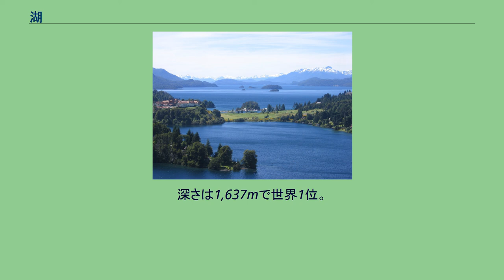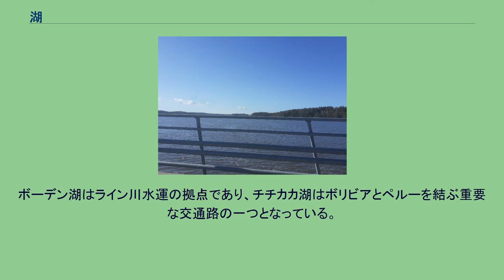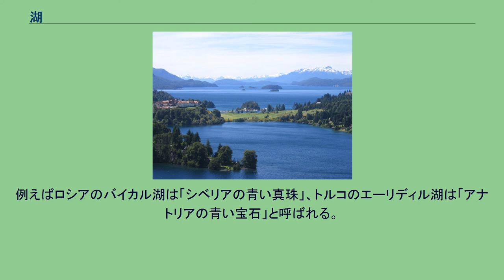湖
ナウエル・ウアピ湖。
アルゼンチンにある氷河湖。
ロシアにあるバイカル湖。
面積は31,722 km2で世界7位（それでも日本最大の湖の琵琶湖の約46倍）。
深さは1,637mで世界1位。
サイマー湖、フィンランドで最大の湖、ヨーロッパで4番目に大きい湖 湖（みずうみ、英語: lake）は、湖沼のうち比較的大きなもの。
湖沼学や陸水学に基づく分類、水質、形成要因などについては湖沼も参照のこと。
ロホヤのひいデンベシ湖 中国において「湖」とは陸地を広く覆う水域を表す言葉であり、特に中国最大の湖であった洞庭湖のことを指して用いられることもある。
例えば洞庭湖の南北に位置する地域は湖南省あるいは湖北省と呼ばれている。
日本の「みずうみ」は「水海」の意味で、広い水面のことを古くは「み」や「うみ」といった。
また、海水の水域を「潮海」と呼ぶのに対し、淡水の水域は「淡海」（あわうみ、あうみ、おおみ）と呼ばれており、もともとは琵琶湖のことであった。
滋賀県の琵琶湖は、日本最大の湖である。
近江国の国名は淡海（琵琶湖）に「江」（大川の意味） を当てたものといわれ、一説には遠江国の国名は「とおつおおみ」のことで浜名湖（古代は淡水湖）に由来するといわれている。
湖沼学では植物が侵入できないほど深い水底を持つかどうかで、深いものを湖と浅いものを沼に分類するが、この分類は固有の地名には当てはまらない。
例えば奥日光の菅沼（最大水深92m）などは水深の深い湖である。
ただ、福島県の「沼沢沼」が「沼沢湖」、静岡県の「狸沼」が「田貫湖」となるなど改称する池沼が増えている。
また、「湖」と「海」の概念の区分も言葉の上で必ずしも明確でない。
ドイツ語 See には「湖」「海」の両方の意味があり、仏 mer・西 mar・伊 mare・独 Meer は「海」を意味するのに、同語源の蘭 meer が「湖」の意味でもある。
カスピ海・アラル海のように、外海と一切のつながりを持たない湖に「海」の呼称が付いている例もある。
以下を参照のこと。
大きな湖はしばしば水運のために利用される。
特に五大湖や太湖は周辺に運河を巡らせ、地域における重要な輸送拠点となっている。
ボーデン湖はライン川水運の拠点であり、チチカカ湖はボリビアとペルーを結ぶ重要な交通路の一つとなっている。
日本においても琵琶湖は古代から江戸時代まで北陸地方と畿内とを結ぶ重要な輸送路として利用されていた。
湖に関しては古来様々な伝説が語り継がれてきた。
たとえば世界中の多くの湖には怪物や神聖な生き物が住むという伝説があり、離れた場所にある湖が地下でつながっているという伝説も見られる。
イシク・クルや猪苗代湖などには湖底に沈められた街や村についての伝説が残されている。
美しい湖はしばしば宝石にたとえられる。
例えばロシアのバイカル湖は「シベリアの青い真珠」、トルコのエーリディル湖は「アナトリアの青い宝石」と呼ばれる。